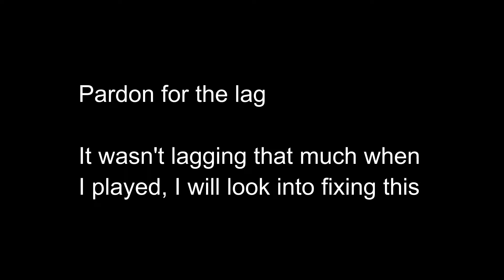It's Not Stupid, It's... - Watch_Dogs 2 #5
We got the Car!!!

Click Like if you enjoy
Click dislike if you didn't
As Always, Cheers

Outro music created by the talented TheFatRat

edit: I don't know if this will be found, but there seems to be a problem with the upload, it's not showing up